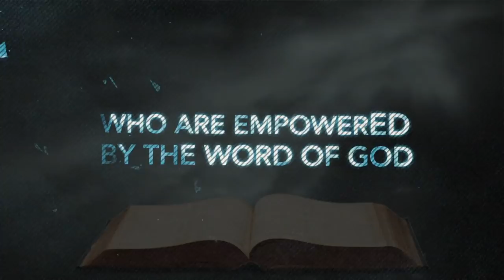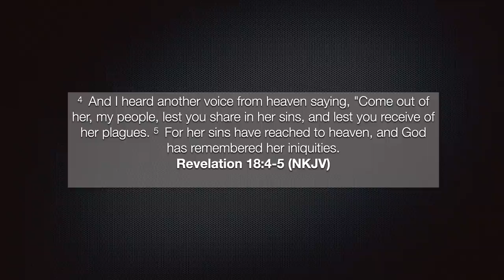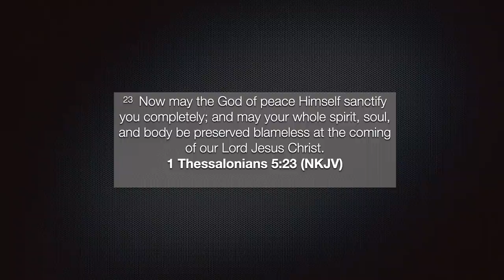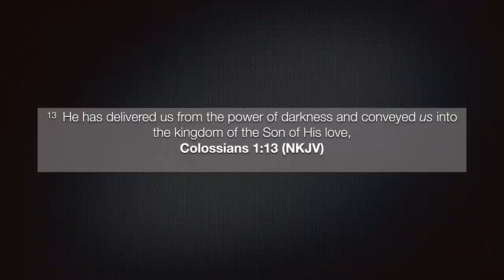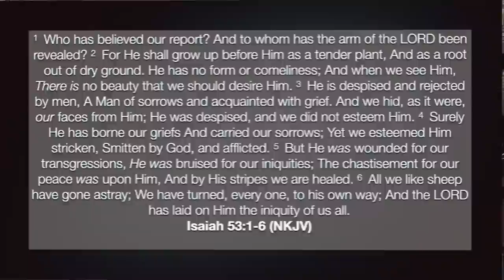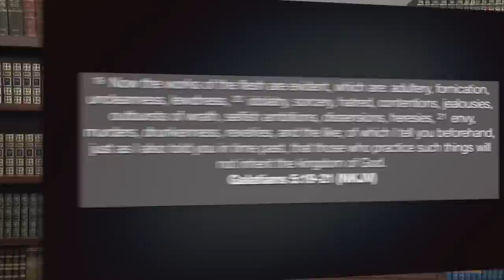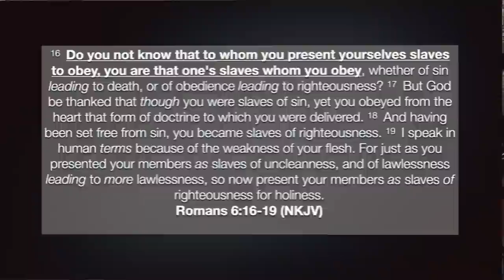UTK099 Getting Free of the Tentacles of Babylon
UTK099 – Getting Free from the Tentacles of Babylon
Understanding the Kingdom Series

The book of Revelation reveals Heaven’s mandate for this hour:  To come out of Babylon.  Yet, Mystery Babylon is not a city or nation that we can simply walk out.  The tentacles of Babylon are global.  Therefore, a deeper application of the Kingdom and completed work of Christ must be wrought in the believer's life that encompasses our tripartite being.  Very important and power message for the Remnant!